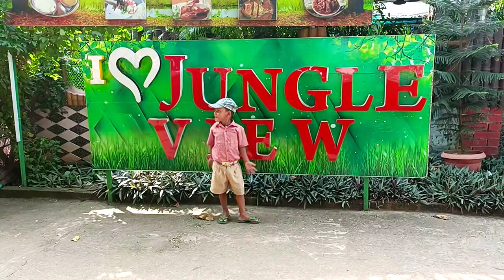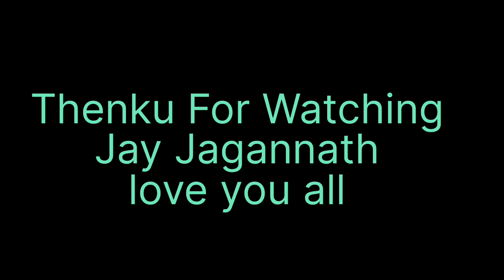5 ଟଙ୍କିଆ ଖାଈବା ମିଳିଲା ନାହିଁ/ଆଉ ଘରେ ଖାଇବୁ ନାହି/ ମୋତେ ଶିବ ମନ୍ଦିର ନେଇକି ଚାଲ/Daily Vlog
5 ଟଙ୍କିଆ ଖାଈବା ମିଳିଲା ନାହିଁ/ଆଉ ଘରେ ଖାଇବୁ ନାହି/ ମୋତେ ଶିବ ମନ୍ଦିର ନେଇକି ଚାଲ/Daily Vlog
kabita sagar vlogs
funny video odia
daily morning vlog
chicken pokada challenge
Prank video Odia
viral video Odia
odia vlog
husband wife jhagada video

My facebook profile ID/Raj Sagar Biswajit